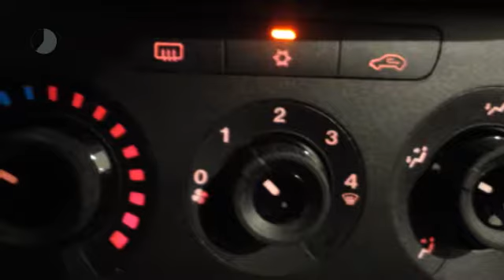Fiat Punto Evo STREET 80PK MULTIJET AIRCO|LICHTMETALEN VELGEN